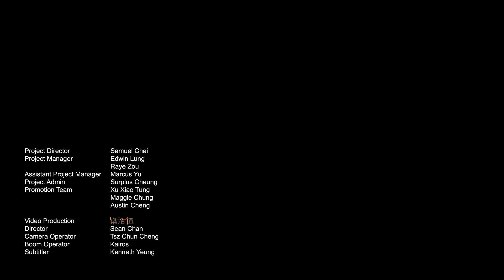Soni的3堂結他課：如何搵屬於自己嘅聲音 Ear Up Masterclass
Ear Up Gig Online邀請 GDJYB 雞蛋蒸肉餅 Soni 帶來結他Masterclass！！第一節看點：
🎸 如何尋找自己的風格
🎸 如何執歌
🎸 節拍與Touching練習

第二至三節，註冊成為文藝復興大地會員後即可優先觀看。按此註冊

第二節講解Chords裡面加入旋律，Odd Time Groove，加入Tapping增添趣味，玩Looper
第三節講解Soni’s Style Effect，分享錄音注意事項

Soni Cheng 鄭晴，全職音樂製作人兼樂手及導師，現為香港獨立樂隊 GDJYB雞蛋蒸肉餅 結他手。擅長作曲、編曲、聲效設計、電影配樂等音樂創作及演奏工作。個人演出參與包括暗中作樂，於鄭秀文、盧凱彤、何韻詩及容祖兒演唱會中擔任結他手。

樂隊於2017年憑著專輯《vol.2 GDJYB 23:59 BEFORE TOMORROW》獲得2017年台灣金音海外創作音樂獎及入圍2017台灣金曲獎最佳樂團提名，更成為香港史上首隊入圍最佳樂團獎的本地獨立樂隊。樂隊曾參與不同的音樂演出，包括iceland Airwaves音樂節、香港Clockenflap、台灣覺醒音樂祭、高雄大港開唱、澳洲阿得萊德Ozasia、美國Noisepop、新加坡Laneway、日本東京Synchronicity、南韓光州SoundPark、濟洲Stepping Stone 音樂節、東海音樂節、中國超級草莓音樂節、中國迷笛音樂節等。

我們邀請到17位業界知名樂手，來到Ear Up Masterclass分享他們在各自領域的獨門秘技，以及自己一路成長而來的經驗和心得。EarUpMasterclass 系列影片共有75條精華視頻，分為5種表演類型（結他、低音結他、鍵盤、鼓手、演唱）。17位master，跟你一齊learn from home！瞭解詳情：

訂閱Ear Up Music YouTube頻道來支持你鍾意的Master吧，第一時間收到有關Masterclass最新影片的消息。瞭解更多搶耳音樂活動消息，跟緊我們的：